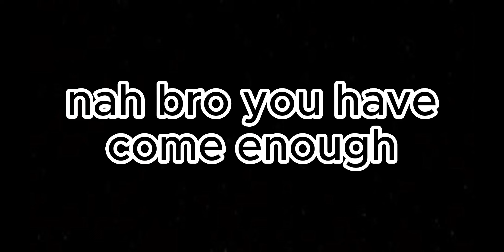Optimus finally stoped coming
oh heel no bee is now coming